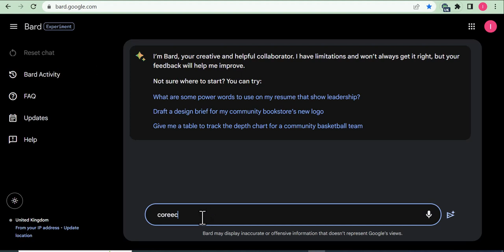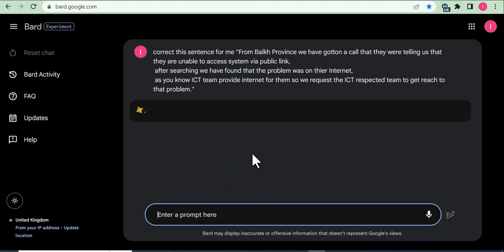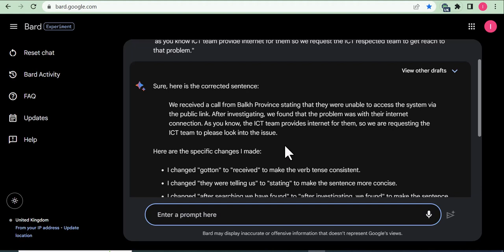مصنوعي ځیرکتیا د خپل انګلیسی استاد په شکل وکاروی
پدې کې تاسې ته ښودل کیږي چې څه ډول مصنوعي ځیرکتیا د انګلیسي لیکنې او یاهم د انګلیسي محاوره کوونکې مګلري په شکل استفاده کړئ